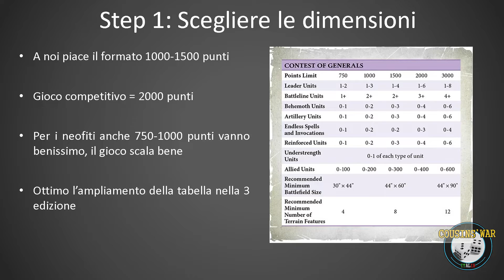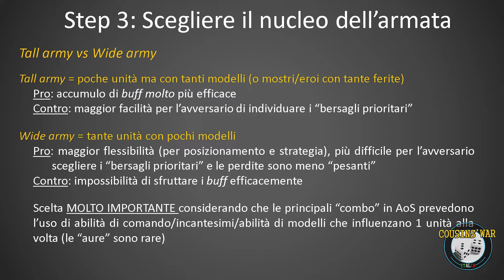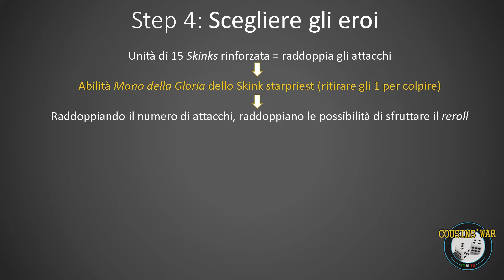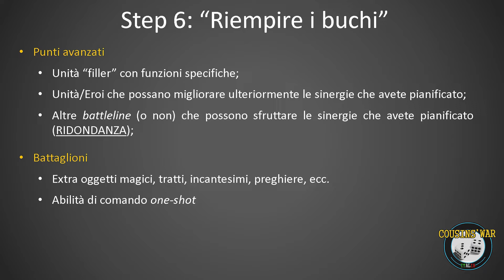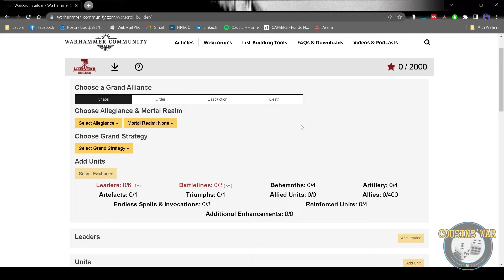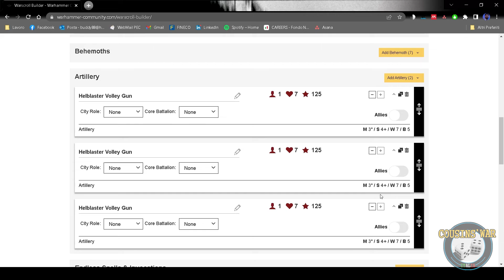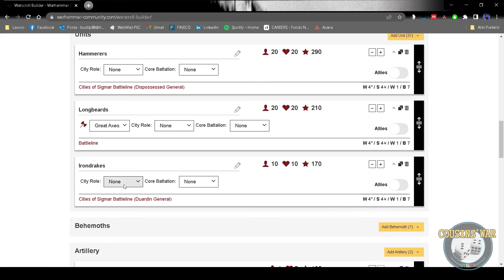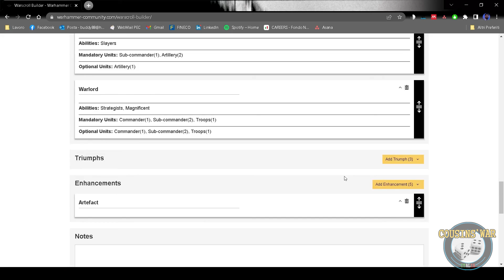[SitAndTalk] - List building in Age of Sigmar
Nel video di oggi il nostro Paolo passa in rassegna il processo mentale che usa quando deve creare di una lista per Age of Sigmar, e ci fornisce alcuni trucchi e suggerimenti su come "listare" al meglio.

Cosa ne pensate? Voi che passaggi seguite per creare una lista?  Ditecelo nei commenti!

Per riuscire a realizzare tutto questo, abbiamo avuto bisogno di molte risorse, tempo, denaro e lavoro. Vi chiediamo quindi, se volete e se ne avete la possibilità un piccolo aiuto per poter continuare a fare ciò che facciamo:

OPPURE, SE VOLETE, POTETE CLICCARE SU ABBONATI/JOIN QUI SU YOUTUBE PER UNA DONAZIONE DI 2,99 EURO.

UN ENORME GRAZIE A CHI GIà CI STà SUPPORTANDO! ANCHE 1 O 2 EURO SONO FONDAMENTALI!
(Un enorme grazie a: Noel Delia, Luca, Master Giullare e a tutti coloro che hanno fatto un singolo tip ed agli abbonati Youtube!)

Se vi piace ciò che facciamo, iscrivetevi al canale, CONDIVIDETE I NOSTRI VIDEO, ditelo ai vostri amici o lasciateci commenti o mandateci una email a: solo continuando a crescere possiamo offrirvi contenuti sempre migliori!

Volete acquistare materiale per Wargames? tappetini? scenici?
andate sul sito di PWork Wargames e buon divertimento!

Tutte le immagini appartengono ai legittimi proprietari e
sono state utilizzate a puro scopo esplicativo senza alcun fine di violazione dei diritti di Copyright vigenti. All images belong to the legitimate owners and have been used purely for explanatory purposes without any violation of the applicable copyright.

This channel is completely unofficial and not endorsed by Games Workshop Limited.